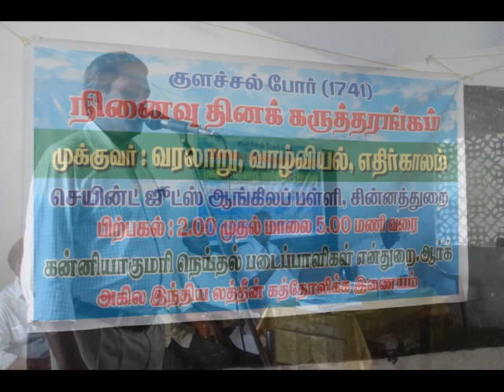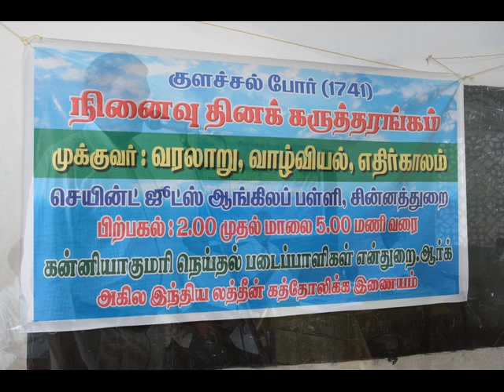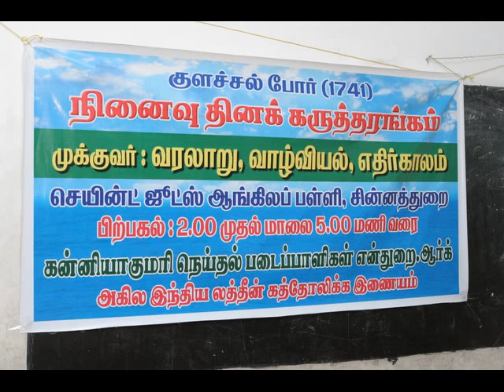Mukkuva: History, Life and Future : Dr. J. Albaris Part 1